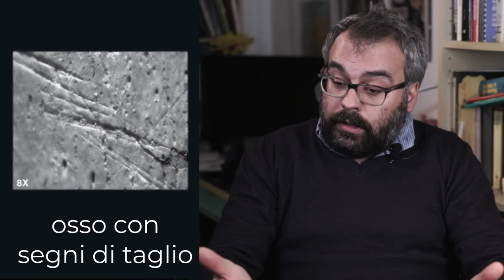Il Piemonte preistorico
Il trailer del documentario “I primi in Piemonte”, frutto del lavoro di ricerca della tesi magistrale di Antonina Efimova, vincitrice dell’edizione 2020 del premio Gianni Oberto. Lo studio ha l'obiettivo di stimolare la discussione sull’attenzione dedicata al patrimonio culturale piemontese e di proporre una divulgazione scientifica popolare di stampo innovativo.